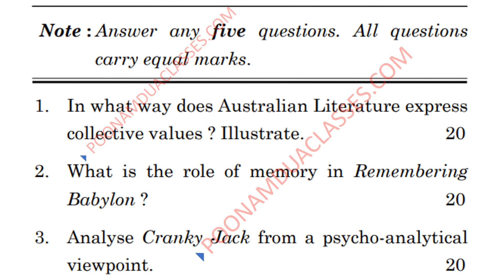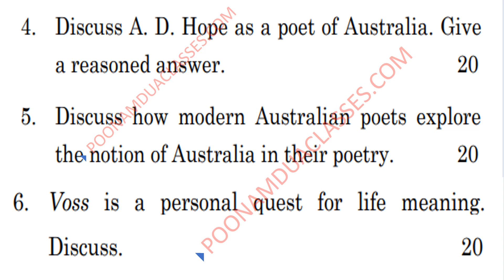Meg 09 Australian Literature IGNOU December 2023 Question Paper TEE